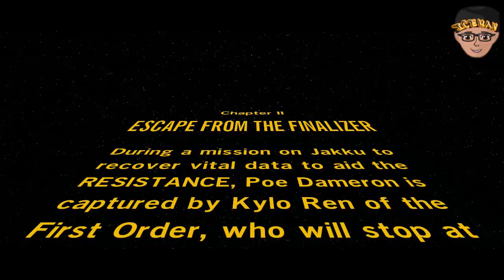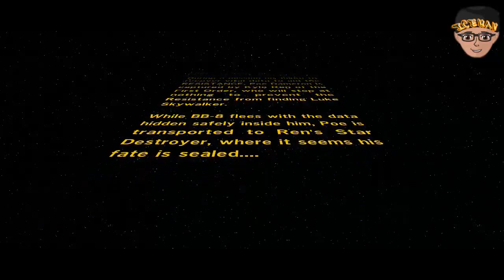LEGO Star Wars Forces Awakens [PC] Walkthrough Part #3..[The Escape]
Well guys here i let you with this fine and exelent game LEGO Star Wars Forces Awakens, this game OMG is awsome one of the best LEGO game i ever play it,so i hope to everyone enjoy the video and who knows,if you enjoy it so much please Blast that "LIKE" Button and "SUBCRIBE" for More!!

Published by: Warner Bros. Interactive Entertainment
Developed by: TT Fusion
Genre:  Action-adventure
Release Date: 28 June 2016

The gameplay of Lego Star Wars: The Force Awakens is similar to previous Lego video games. New systems were introduced including Multi-Builds which grant players access to various building options. These options can be destroyed and rebuilt in certain brick-building sections of the game, allowing for new path to be opened within the game's world. Players can also hide behind cover and engage in "Blaster Battles" with enemies throughout the game.The game features over 200 playable characters, including Rey, Finn, Captain Phasma, Poe Dameron, Han Solo, Kylo Ren and droids, including C-3PO and BB-8, and locations, including Jakku and Starkiller Base.In addition to adapting the film, the game also bridged the gap between Return of the Jedi and The Force Awakens, with Lucasfilm allowing for creative freedom in the additional content that will explore the characters' backstories.